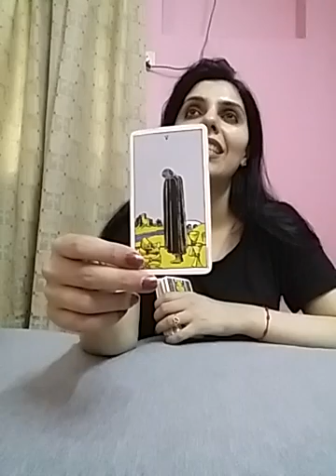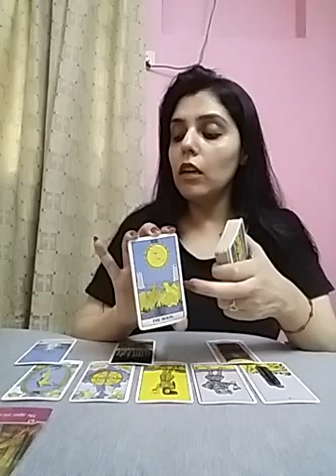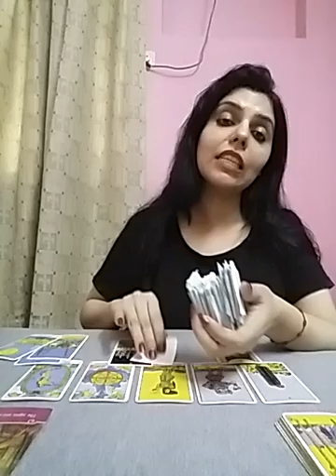SAGITTARIUS ~ they will regret losing you if you do this 🥳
Services i offer :

1- 1 question reading - 35 USD

2- 2 question reading - 55 USD

3- 3 question reading - 70 USD

4- 5 question reading - 100 USD

5- Love n Relationships - 100 USD

6- 15 Minutes customized *SPIRITUALLY CHARGED* affirmations that give 100% RESULTS  - 100 USD

7- Consultation and step by step guidance to MANIFEST your Dream Desire and Goal.

8- Unique Scripting technique to manifest your desire - 80 USD

9- Protection from bad influences and energies - 60 USD

10- Removal of Black Magic - 100 USD

12- Dream Interpretation - 40 USD

13- Spiritually Charged Affirmations + Unique Scripting Technique - 150 USD

14- Money rituals - 60 usd

15- Love Rituals - 100 usd

16- Subliminals - 100 usd

17- Consultation along with 1 manifestation technique - 100 usd

18- Angel guidance - 40 usd

19- 5 Minutes Guided Meditation - 50 usd

20- 5 Minutes Affirmations - 50 usd